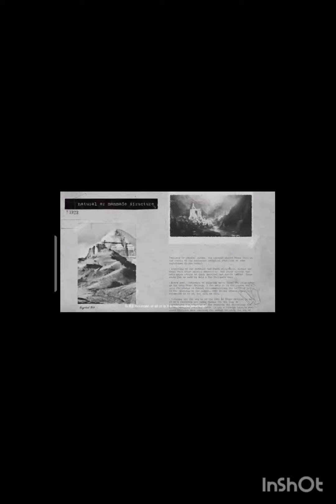కైలాస పర్వత రహస్యం తెలుసుకోండి👍😊kailash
కైలాస పర్వతం గురించి ఇంకా రహస్యాలు తెలుసుకోవాలి అంటే కామెంట్ బాక్స్ లో పిన్ చేయండి🙏thank u